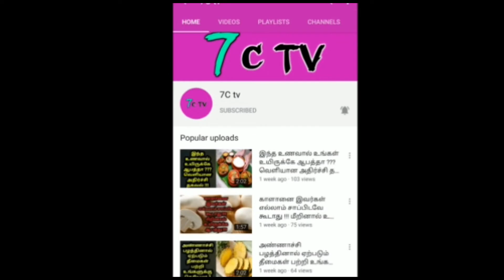என்ன நடந்தது ? ஒரே பந்தை துரத்தி 2 திசையில் ஓடிய இந்திய வீரர்கள்...வெளியான அதிர்ச்சி தகவல் !